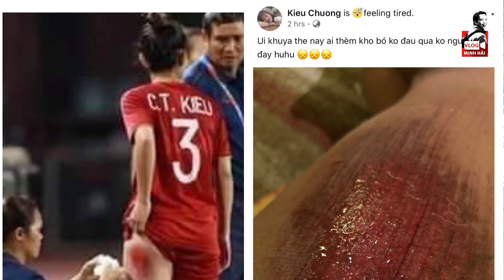Đội tuyển nữ Việt Nam giành HCV - Làm sao để cầu thủ nữ VN bớt khổ?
Đội tuyển nữ Việt Nam giành HCV SEA Games nhưng các cô gái đá bóng của chúng ta vẫn rất vất vả. Câu hỏi được đặt ra là làm thế nào để các nữ cầu thủ Việt Nam bớt khổ, làm sao để nhiều gia đình cho con gái mình đi đá bóng và làm sao để phát triển bóng đá nữ Việt Nam. Đây là những việc cần làm để bóng đá nữ Việt Nam có thêm những Hải Yến, Tuyết Duy, Chương Thị Kiều, Huỳnh Như...

Đọc tin và xem video thời sự Vlog Minh Hải tại
Mọi thắc mắc hoặc yêu cầu nội dung, mời inbox tới

Cửa hàng đồ thể thao chính hãng Minh Hải Sport - 1 sản phẩm không chính hãng - đền 1000 lần - Hotline